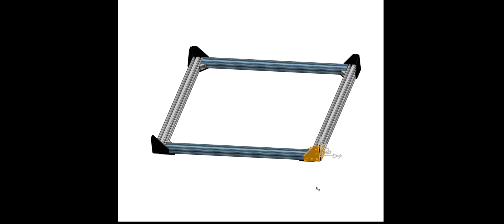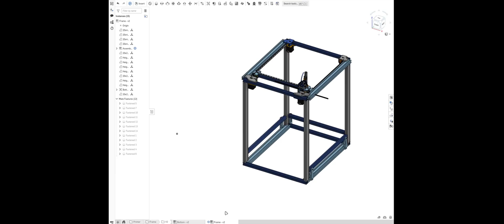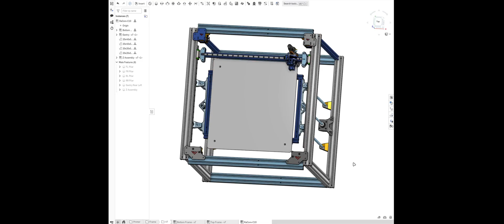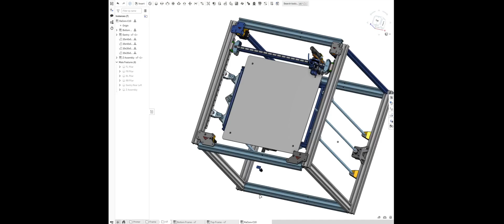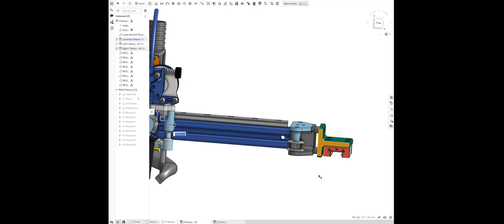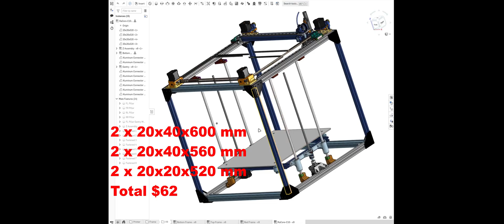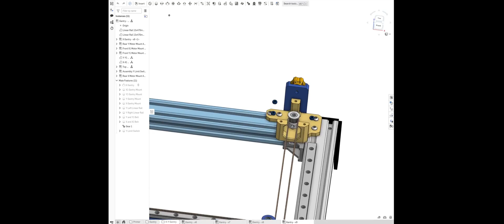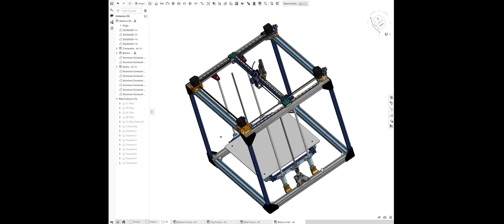CR10S4 to CoreXY/VzBot (RaCore-C10) - Part 1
Converting CR10S4 to CoreXY/VzBot

0:00 Intro
0:53 Bottom Fram Assembly
0:57 Bottom Frame design in OnShape
1:26 M5 tapping
1:36 Top Frame / Gantry Assembly
1:47 Top Frame / Gantry in OnShape
2:21 The 4 Pillars Assembly
2:32 Final Frame Assembly
2:39 Install Rubber Feets
2:44 Tools to build the Frame
4:32 Design of the Printer in OnShape
5:46 3rd version in OnShape
6:00 7th version in OnShape
6:22 Flaw in version 7
6:58 Final design on the printer 9th version in OnShape
8:16 X axis length in V9
8:37 Y axis length in V9
8:55 Z height in V9
9:10 Design of X1 and Y1 motor mounts
9:53 Exploded view of X1 / Y1 motor mount
10:11 Design on X and Y motor mount in OnShape
11:27 Y Carriage mount in OnShape
12:00 Z Assembly in OnShape
14:20 Gantry belt view in OnShape
14:58 Y Motor belt view in OnShape
16:07 X Motor belt view in OnShape
18:08 Z Lead Screw Mounting